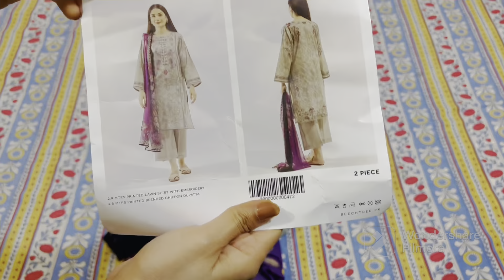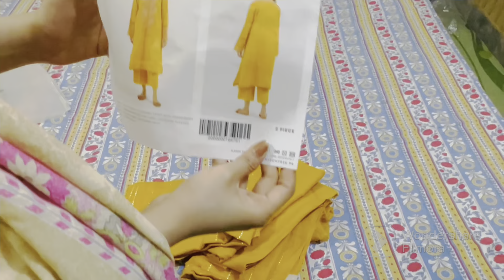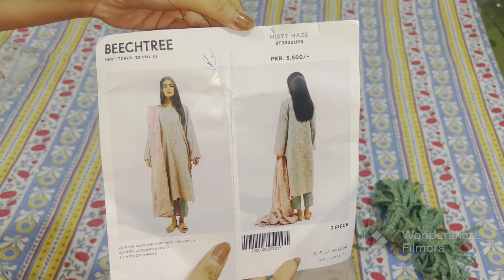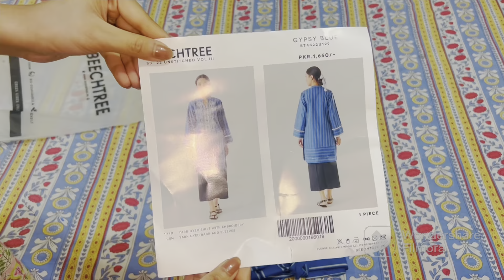Summer shopping by Beechtree